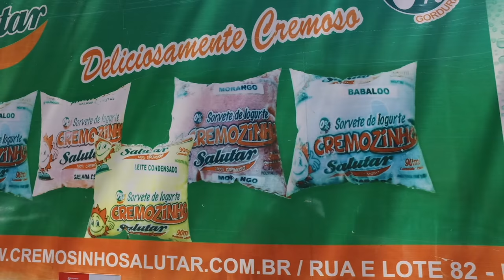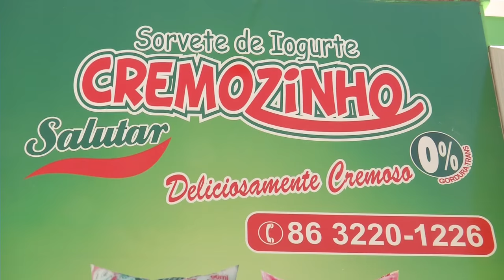VT CREMOZINHO OK